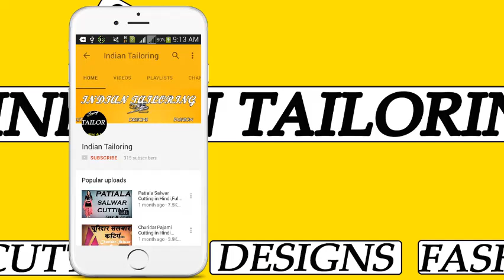Designer Blouse Cutting in Hindi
Hlo Friends Today I Talking About Designer Blouse Cutting and Saree Designer Blouse Cutting in Hindi and Designer Saree Blouse Cutting in Hindi.In This Video First I Show Cutiing of Desiner Blouse and Next I Show Stitching of Designer Blouse.